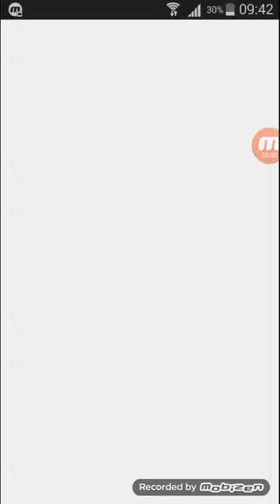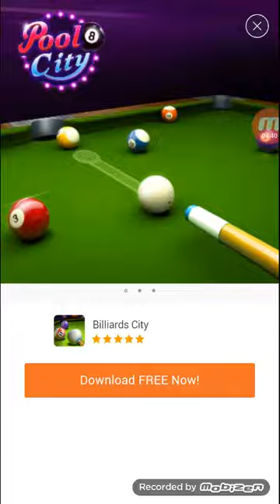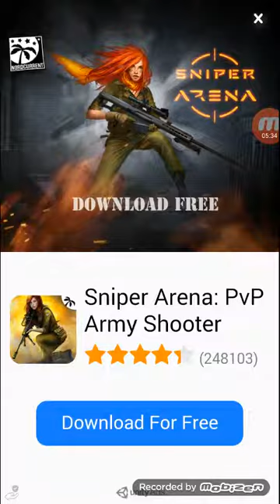хелп джъмп #1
Линк айде бг